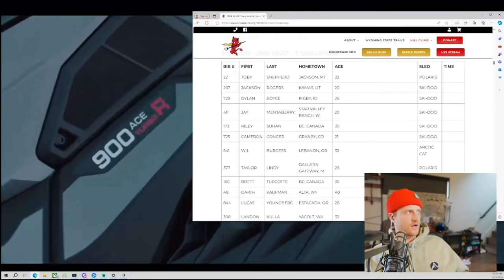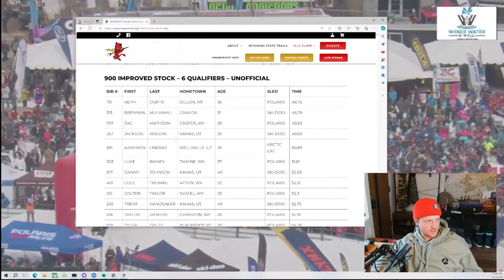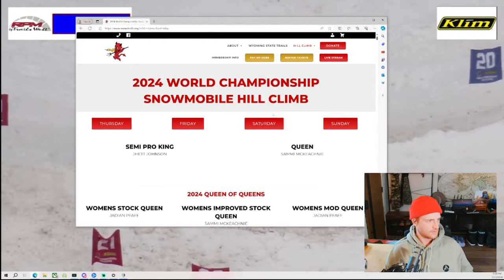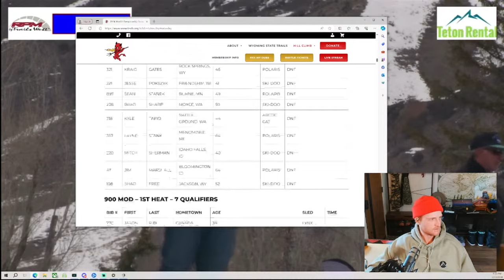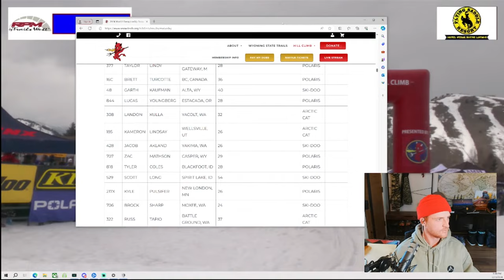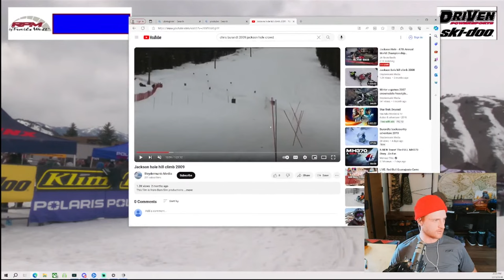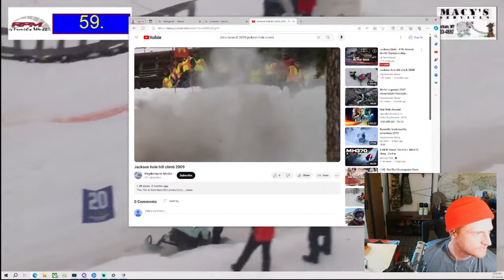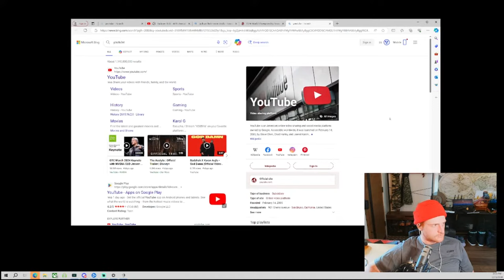2024 World Championship Snowmobile Hill Climb! - MOD Day - Saturday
Welcome to the fastest in the world. Watch the World championship Hillclimb! From Jackson Wyoming

follow LYNX!
facebook follow LYNX!